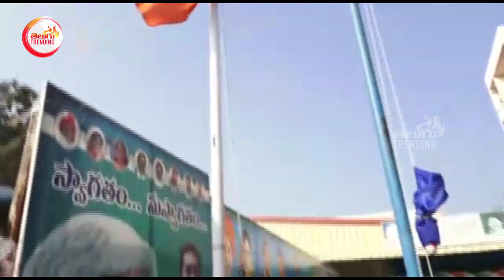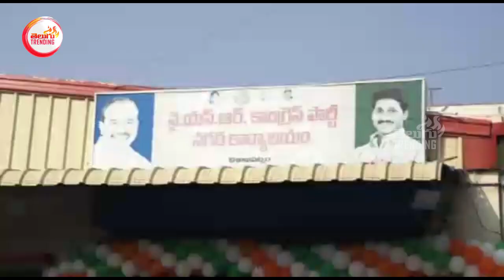పాలననే కాదు జండా కూడా రివెర్స్ లోనే ఎగురవేశాడు | Minister avanthi srinivas insult National flag